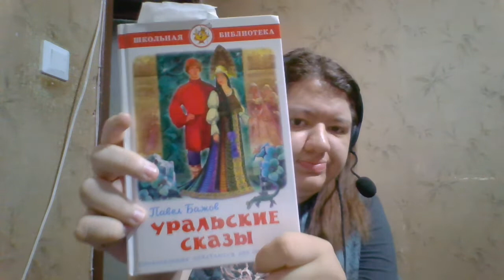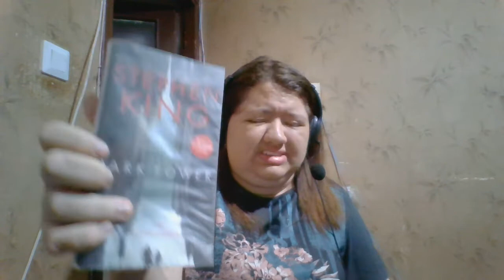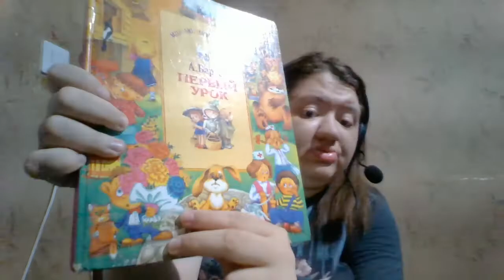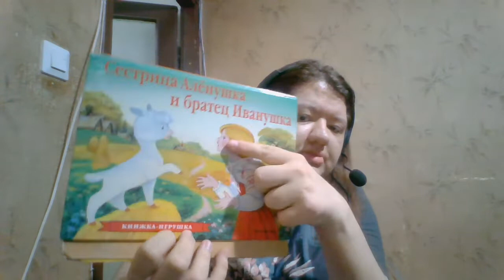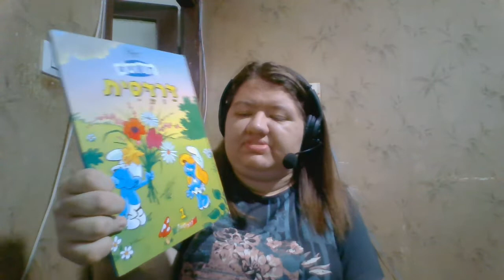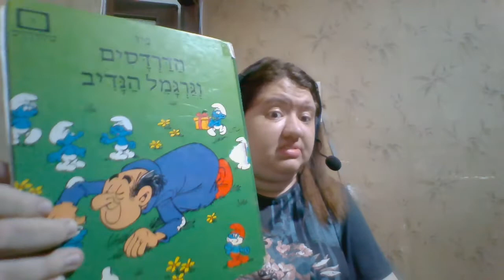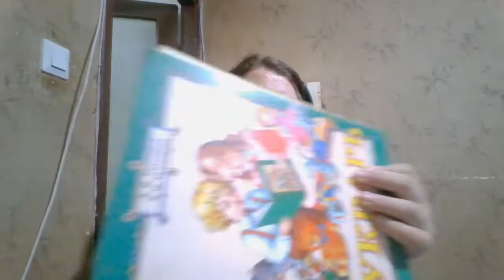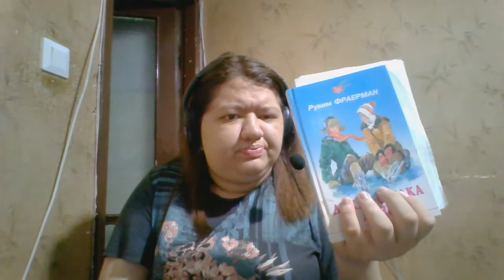Reading Wrap And TBR 30.7.2021